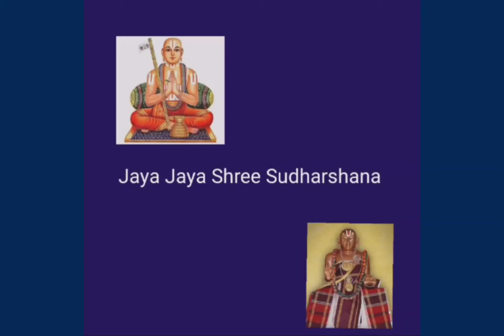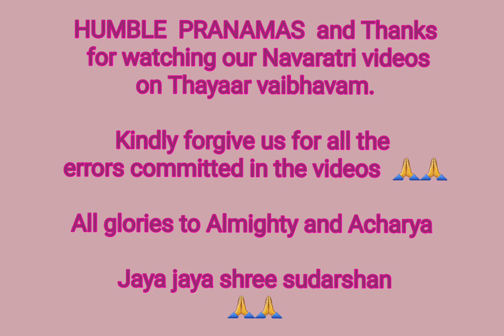Thayar Vaibhavam - Navaratri Day 10 | Navaratri Celebrations | Radheshyam Gopal Satsang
Jaya Jaya Shree Sudharshana!!

Wishing you all a very happy Navaratri. This year, we have our Super Seniors present the series 'Thāyār Vaibhavam', an episodic journey through the glories of our Thayars.
On the ninth day of Navaratri, Smt. Booma Sundarajan glorifies Bhoomi Devi Thāyār. Do watch the video and share it with others! :)